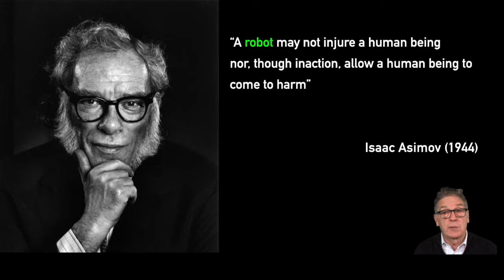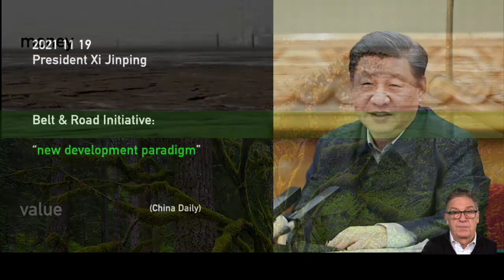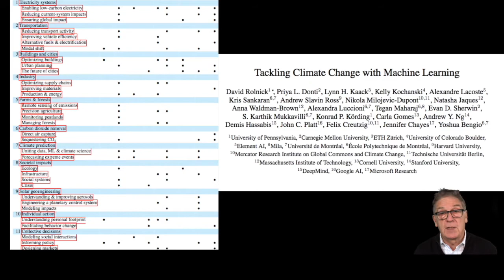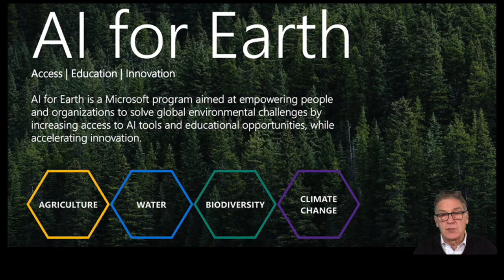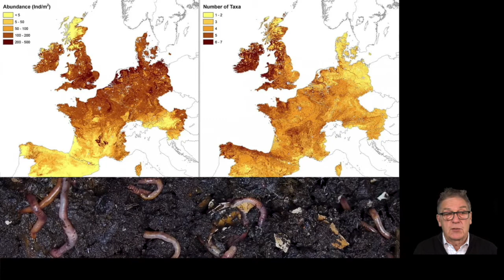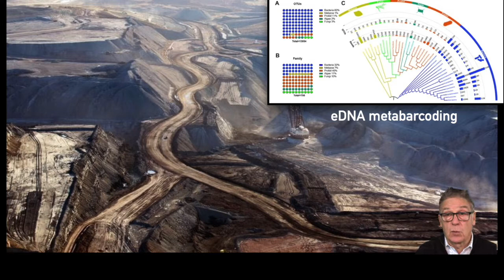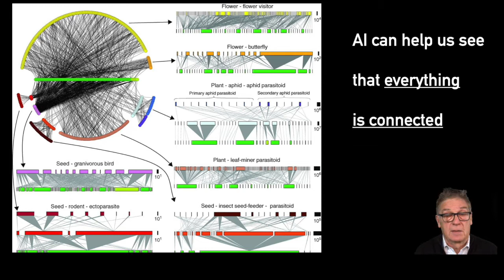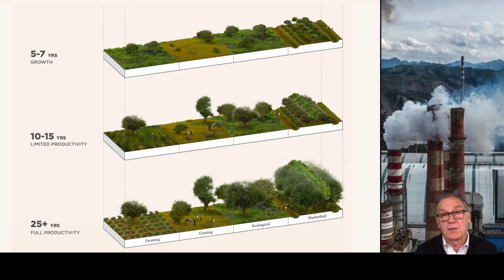Beyond Calculation: AI and Sustainability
This 20 minute talk explores two questions: Can AI serve all of life, not just human life? And if so, how? It's my keynote for International Forum on Innovation and Emerging Industries Development (IEID) in Shanghai 02 December 2021. I gave the talk at the invitation of Professor Filippo Fabrocini

MAIN POINTS IN THIS TALK:
Ethical principles to guide Artificial Intelligence have been widely discussed. A common theme: the purpose of AI is to serve human good.
   But such a purpose is too limited: it ignores the other life forms we share the living planet with.
So this talk explores two questions: Can AI serve all of life, not just human life? And if so, how?
   Driven by climate finance and its need for metrics, major AI projects already monitor ecosystem health at multiple scales - from the planetary,  to the microscopic.
   But their metaphor of a ‘global dashboard’ contains a danger: It frames the living world as machine - and nature is the opposite of a machine.
   If finance needs nature to be machine-like - but nature is not a machine - how shall we proceed?
   I advocate for AI as a medium of experience in which see nature differently, and relate to nature differently.

00:00 - Introduction
00:36 - My main point: AI can be a medium of experience in which we relate to nature differently than we do now
02:51 - A “humans first” approach to the purpose of tech has had catastrophic results
03:39 - It makes little sense to discuss the purpose of AI separately from our place within life on earth
06:57 - AI is being developed as a global observation platform that monitors ecosystem health at multiple scales
13:30 - Tools are within our grasp for a giant global dashboard to monitor ecosystems
14:14 - But a new dashboard is not the same as a new system
15:02 - The dashboard metaphor, by framing nature as a machine, could actually increase ecological destruction

BACKGROUND TO THIS TALK
In Shanghai, at the invitation of Prof. Dr. Yongqi Lou (Vice President at Tongji University) I’m developing the agenda for a Thematic Cluster around the agenda of Regenerative Design. This agenda identifies opportunities for design where climate finance, artificial intelligence, ecological restoration, green infrastructure, and agro-ecology, intersect. The work builds on our bioregioning investigation and the Urban-Rural expo we did at the end of 2019.

] Video production: Kristi van Riet

Artificial Intelligence, A.I., AI, Sustainability, Regenerative Design, artificial intelligence and environmental sustainability, John Thackaray, John Thackeray, John Thakara,